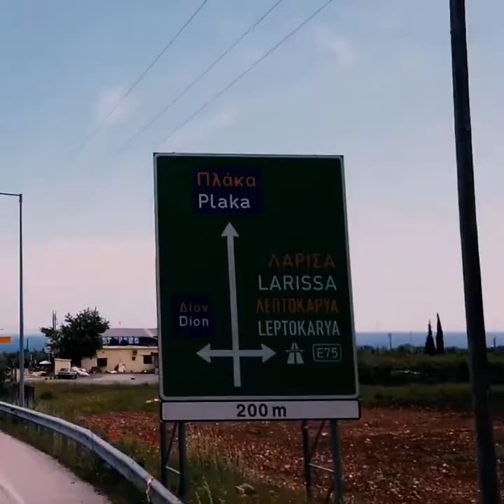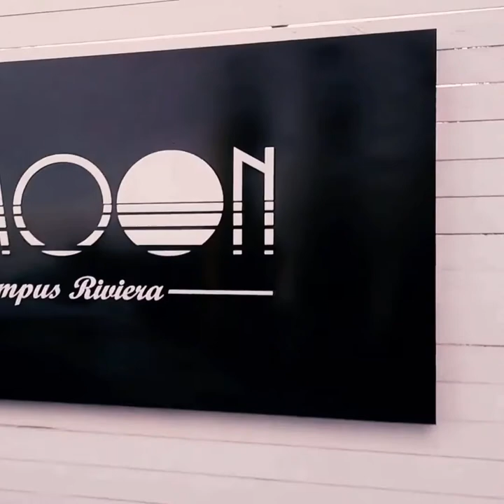PR Lazarov Presents Greek Summer Opening 2020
Гръцкото лято винаги ме е пленявало и вдъхновявало - девствени плажове, безумно вкусни деликатеси и храна, музика, полъх и невероятен климат!

На 01.05 май миналата година заедно с румънския ми приятел и DJ Andrew, Bucuresti, Romania и неговия тв екип запечатаха невероятно мил спомен за винаги!

Балканския медиен ивент радушно прегърнаха нашите домакини  Platon Lemon и неверпятната му майла Евгения !
Бялото парти с DJ Andrew Deyan Savov още пазят топлите спомени и отпечатъка на смелото начало на лятото.

Импровизираният поход до водопада в планината Олимп 🇬🇷, домът на гръцките Богове накара по сънливите да се освежат и вдишат глътка свеж въздух.
Там някъде в планината, популярна в гръцката митология си пожелах следващото ми пътуване до Хавана ,Куба да се осъществи и то се случи.

Нямам търпение лято 2020 да започне,сега !

Благодаря за доверието и топлото посрещане скъпи мои Litohoro Olympus Resort! Един гръцки ивент в Литохоро, Гърция посветих на баща ми,който вече втора година не е до мен, и вижда всичко оттам някъде отгоре!